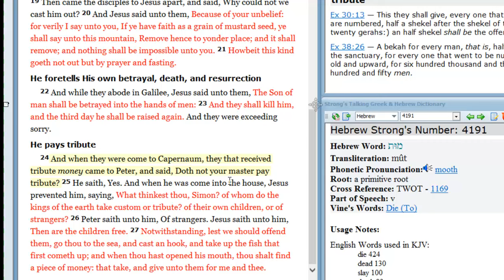Matthew 17:24 Bible teaching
Once again the Master and the disciples are back in Capernaum.  This time they are questioned about paying tax.  Not tax from the Roman government, but from the Priest.